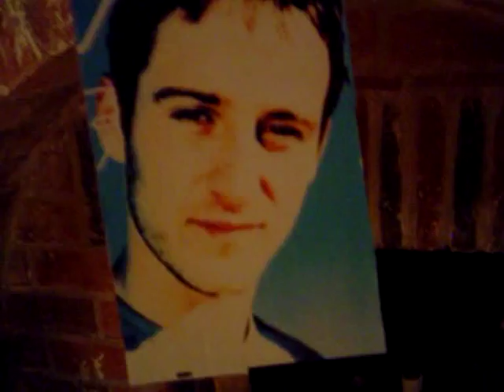Sasha @ Glasgow Arches - November 1995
*NOT AT THE ARCHES! PLEASE READ DESCRIPTION BELOW* ALSO BEWARE: INCLUDES STROBOSCOPIC EFFECTS...

Sasha @ Glasgow Arches - November 1995 (New Model, Original Parts)...

Intended as a "re-creation" of a legendary night, the video is made up of original audio from the night - plus archive club footage from the period...

Original Audio - BBC Essential Mix 25/11/95

Video Footage - Channel 4 "Rave New World" 1994

Featured Track - Phoenix "Rise Up" - c/o Spencer Hickson & the late Scott Latham.

A Randy Squalor Mash-Up